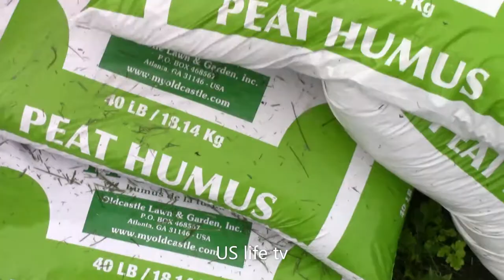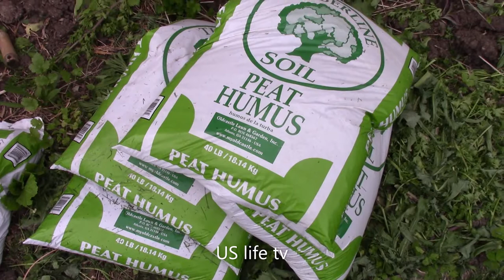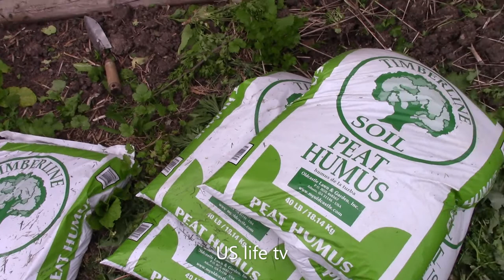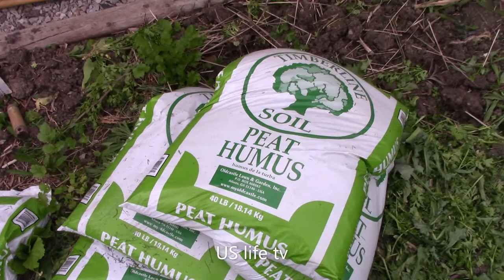Vườn rau sạch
Bạn muốn có vườn rau thật tốt, hãy làm theo cách này